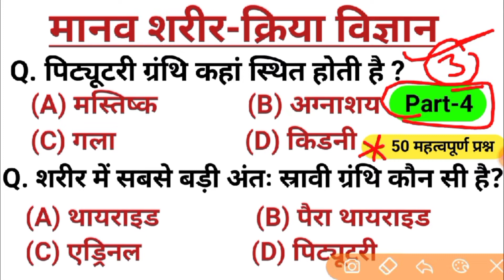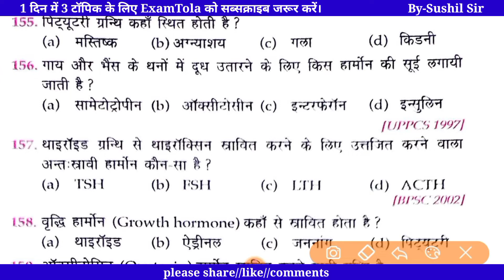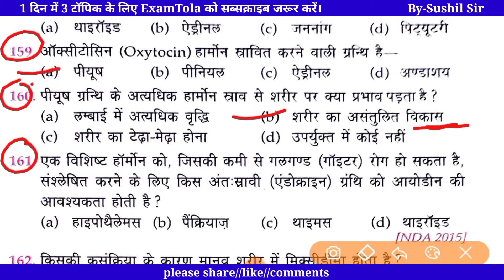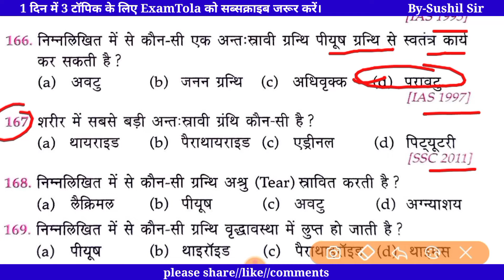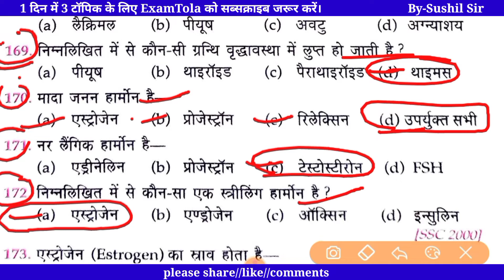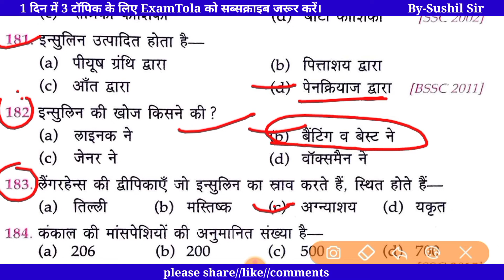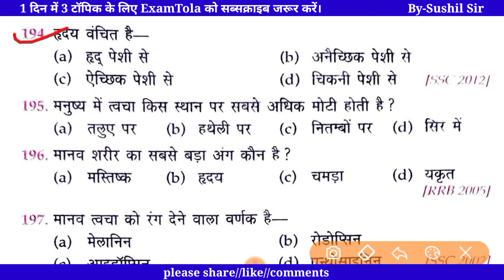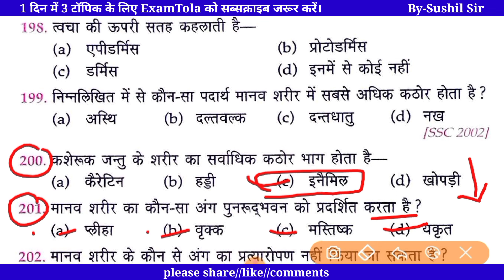मानव शरीर के क्रिया विज्ञान//Part-4//physiology of the human body@ExamTola